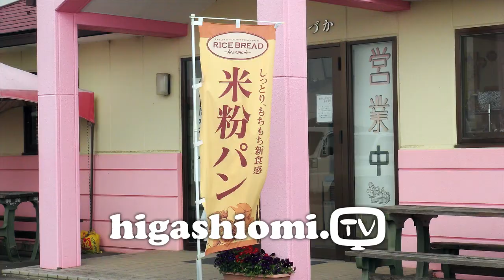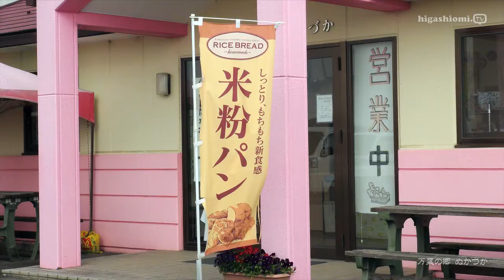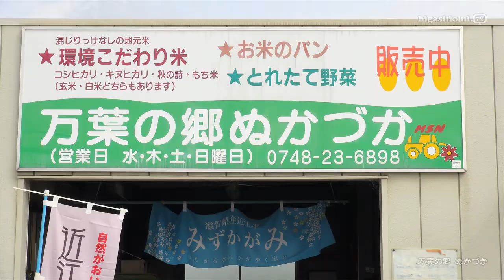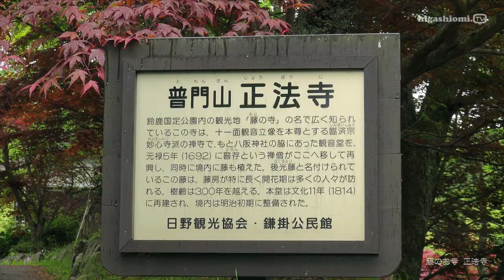higashiomi.TV #184☆「万葉の郷ぬかづか」レンゲ畑と藤のお寺「正法寺」をリポート！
「higashiomi.TV」第１８４回放送の映像です。
（2021年05月11日放送）

★「万葉の郷ぬかづか」レンゲ畑と藤のお寺「正法寺」をリポート！

　今年も「万葉の郷ぬかづか」のレンゲ畑は満開☆ガチャコンとのコラボも！
higashiomi.TV #33 でも紹介しましたお米のパン情報もお届けします。
　そして，映像を見る番組MCの二人を魅了する藤の寺「正法寺」の藤棚を紹介します。

６年前の「higashiomi.TV #33☆「万葉の郷 ぬかづか」をリポート」は

★収録映像
01:13 レンゲ畑（万葉の郷ぬかづか）
03:28 万葉の郷ぬかづか・お米のパン
07:08​​ 藤のお寺「正法寺」

ＭＣは「奥和代」さん，「泪」さんです。